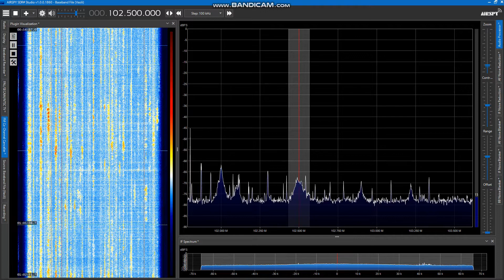汕头广播电视台音乐广播 (Shàntóu guǎngbò diànshìtái yīnyuè guǎngbò) 102.5MHz: -10:00-JST June 5, 2022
★Special thanks to Mr. Y for his endorsement. Also thanks to Mr. Konsu for his arrangement★
■Transmitting from Shàntóu City, Guǎngdōng Province (广东省汕头市)■